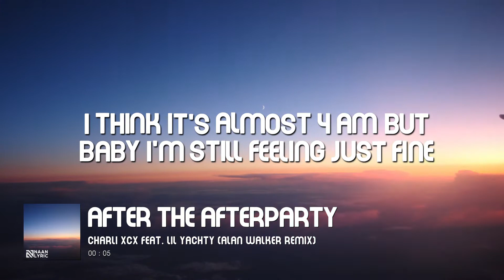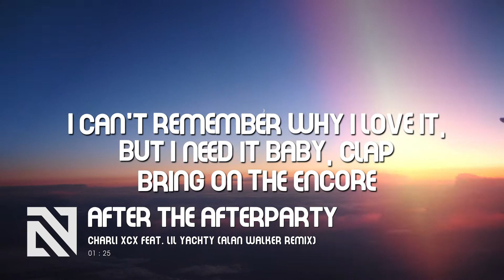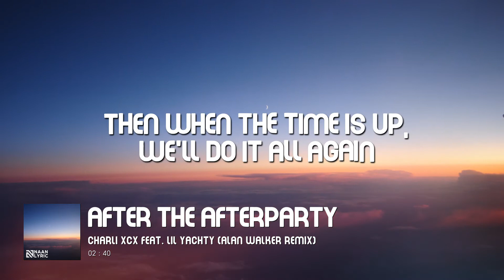Charli XCX - After the Afterparty (Lyrics Video) feat. Lil Yachty (Alan Walker Remix)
Charli XCX - After the Afterparty feat. Lil Yachty (Alan Walker Remix)
» Charli XCX – After the Afterparty (Alan Walker Remix)

Lyrics :
I think it's almost 4 AM but baby I'm still feeling just fine
Ice all up in a plastic cup and I'ma keep on sipping all night, yeah
I might've kissed a thousand lips but maybe that's just all in my mind
Some people never understand the way we live but we're living life

Uh huh, hey, uh huh, Monday to Sunday, it's never too late
So everyone say, "We don't wanna stop!"

'Cause after the afterparty, we're gonna keep it goin'
We're gonna rip it up, the neighbours might complain
'Cause after the afterparty, we're gonna stay 'til mornin'
Then when the time is up, we'll do it all again

I'm hangin' on my best friend's couch and my clothes are all on the floor
I got glitter in my underwear like it was Studio 54, yeah
I can't remember why I love it, but I need it baby, clap, bring on the encore
Let's pour another drink, the glasses go *clink*
Yeah, we're always up for one more

We're gonna rip it up, the neighbors might complain
'Cause after the afterparty, afterparty
We're gonna stay 'til mornin', stay 'til mornin'
Then when the time is up, we'll do it again, oh yeah

The party just ended but I'm not done with you
My folks are out of town, we got a crib with a view
Come over, bring a couple friends, I keep mine with me
Shout out to Whitney, she was so wicked
The party was so crazy, the party was so crazy
Tomorrow I'll be lazy but I'll spend it with you baby

Monday to Sunday doing it our way
RiRi on replay, cheers to the weekday
We're all in, we're all in love, yeah
Drop, drop, drop, drop, drop
And we do it like ice cream for dinner
Bucket of liqueur, we're getting sicker
Don't need Ibiza
And we do it like

©️If any producer or label has an issue with this song or picture, please get in contact with us  we will delete it immediately.